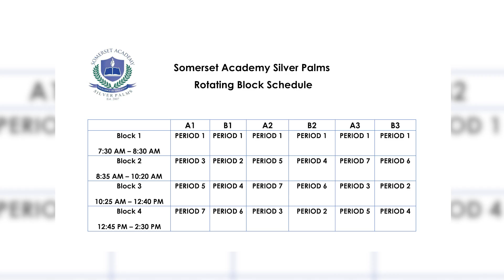Stallions Today 11.8